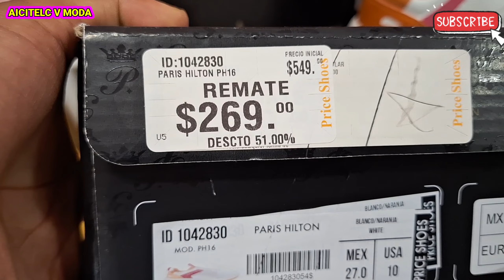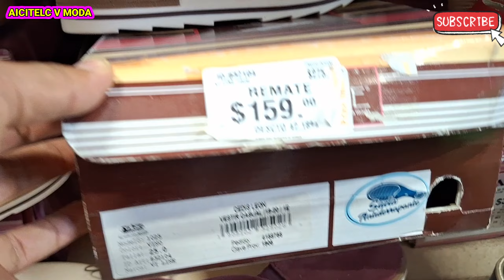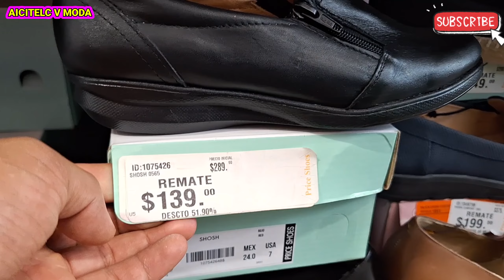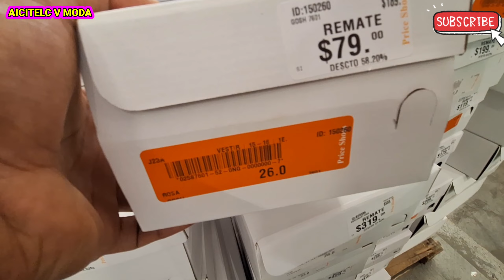BODEGA REMATA ZAPATOS Y ROPA DESDE $79.- ZAPATOS ZAPATILLAS TENIS SANDALIAS/SUDADERAS BLUSAS